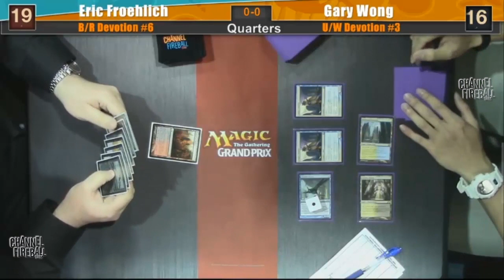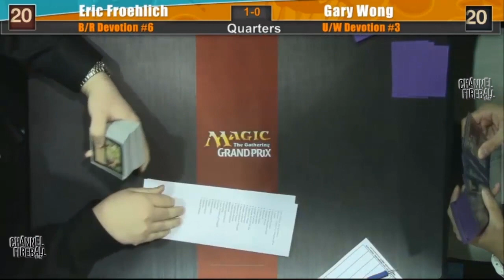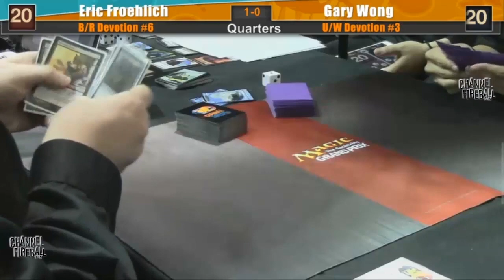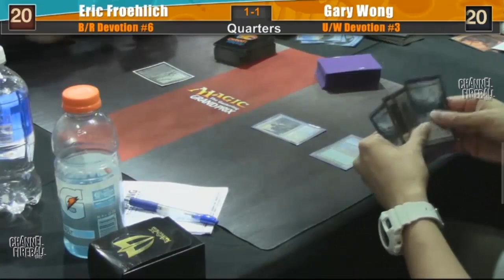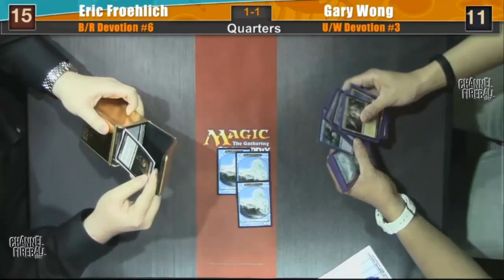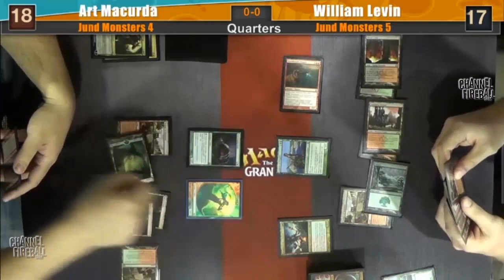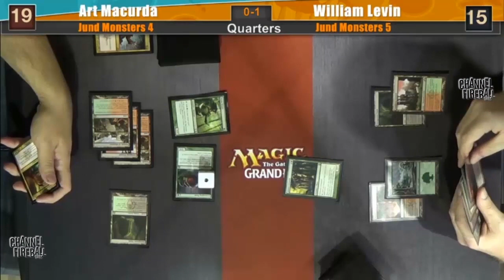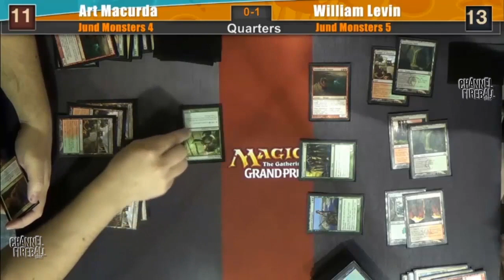Grand Prix Phoenix 2014 Quarterfinals: Eric Froehlich vs. Gary Wong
Watch the quarterfinals of Grand Prix Phoenix, pitting Eric Froehlich (B/R Devotion) vs. Gary Wong (U/W Devotion) and Art Macurda vs. William Levin in a Jund Monsters mirror match.
Format: Standard
Complete coverage: